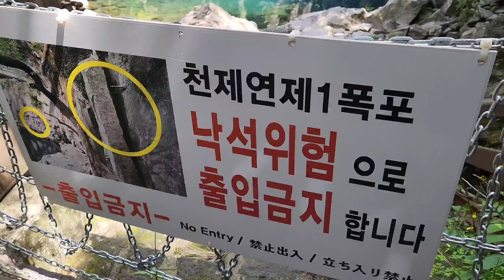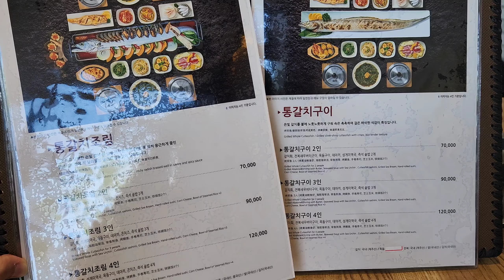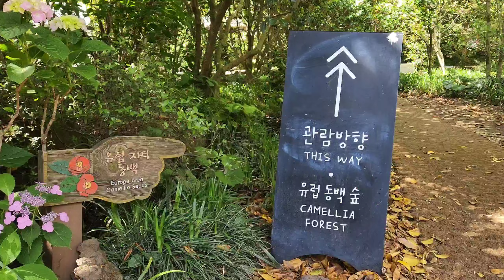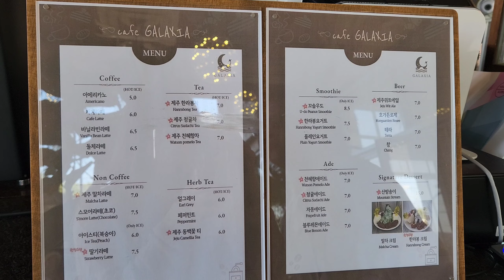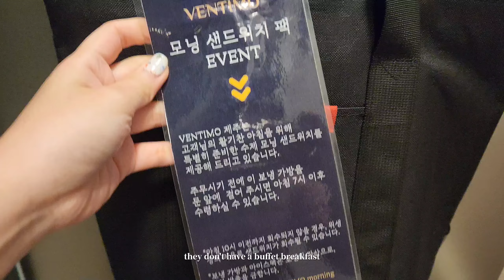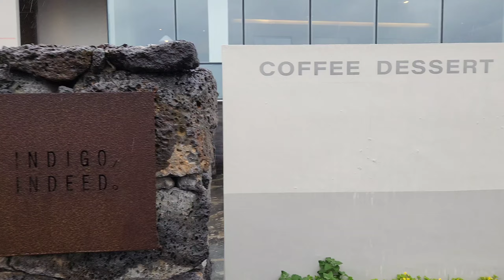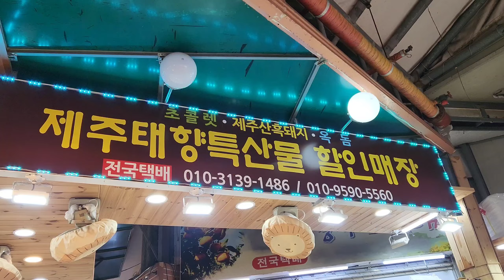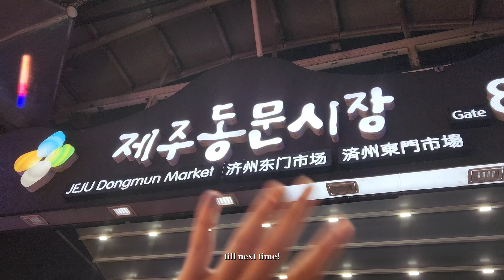🇰🇷 jeju vlog • jeju cafes, grilled hairtail, seafood ramyeon, exploring west jeju 🌸🏞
part 2 of our jeju trip!

• Cheonjeyeon Falls 천제연폭포
• Seonim Bridge 선임교
• Saekdal Sikdang 색달식당
• Camellia Hill Botanic Garden 카멜리아힐
• Yongmeori Coast 용머리해안
• Cafe Galaxia 카페 카페갤럭시아
• Osulloc Tea Museum & Cafe 오설록
• Ventimo Hotel & Residence Jeju 벤티모 제주
• Noraba 노라바
• Cafe Indigo Indeed 인디고 인디드
• Jeju Dongmun Traditional Market 동문시장

• won't give up on you by Mason Murphy, Becca Violet, Parker Rudd